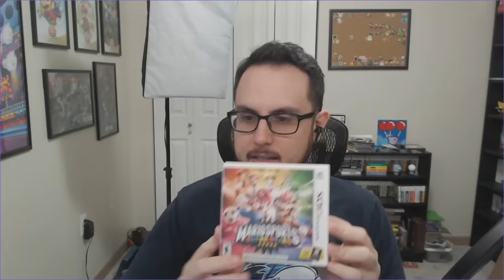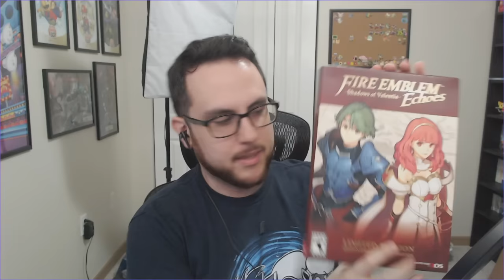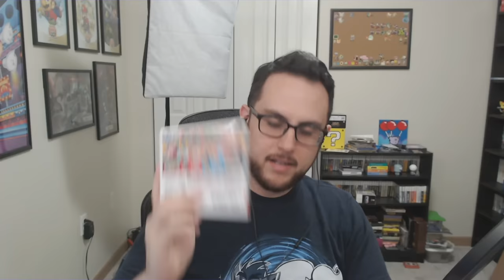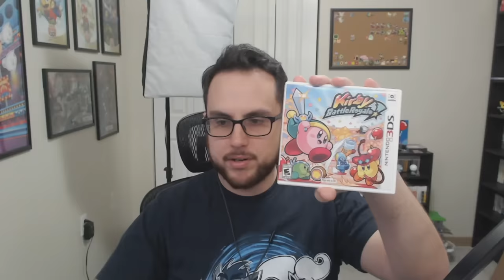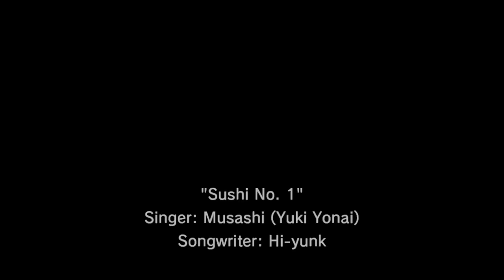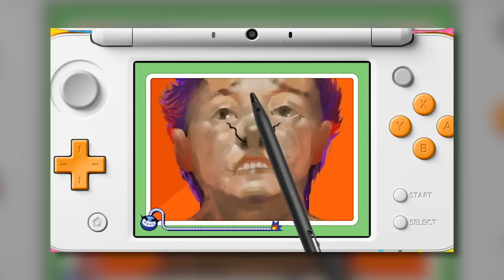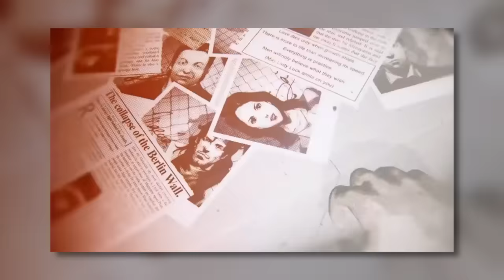Nintendo 3DS After Nintendo Switch (2017-2019) with AntDude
Scott sits down with AntDude and looks back on many of the Nintendo 3DS games that released after the launch of Nintendo Switch.

AntDude: @AntDude92